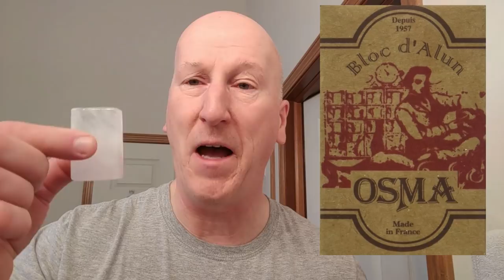DSCosmetic Flat Top Shaving Brush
I take the DSCosmetic Synthetic Flat Top brush for a test drive.

DSCOSMETIC Galaxy 26mm New flat top shaving brush with synthetic hair

dscosmetic 26mm vert empire resin handle tuxedo knots shaving brush with soft dense synthetic hair

Other shaving brushes to consider:

VIKINGS BLADE Luxury Shaving Brush, Heavy Weight Steel Base + Polished Faux Ivory Acrylic (White Knight)

VIKINGS BLADE Luxury Badger Brush, Heavy Swedish Alloy Base + Obsidian Acrylic, Dark Stallion

VIKINGS BLADE Luxury Shaving Brush, Heavy Duty Steel Base + Polished Obsidian Acrylic (Dark Raven)

VIKINGS BLADE Luxury Shaving Brush, Heavy Weight Gunmetal Steel Base + Polished Faux Tortoise Acrylic (Fire Mare)

Yaqi R1732 Ferrari Rough Complex White Tuxedo Synthetic Shaving Brush

Yaqi White Handle Synthetic Shaving Brush

Yaqi Red Marble Handle Tuxedo Synthetic Shaving Brush

Semogue 1800 Superior Boar Bristle Shaving Brush

Semogue 1520 Superior Boar Bristle Shaving Brush

Proraso Professional Shaving Brush